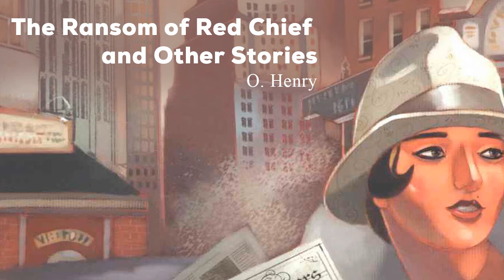The Ransom of Red Chief and Other Stories | 🌍 Become Fluent in Spanish with Fun Interactive Group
📚 Are you ready to transform your Spanish learning experience? Join our vibrant community at SpanishVIP, where learning is not just effective, but exciting and social!

🚀 What We Offer:

Unlimited access to group classes 24/7, Monday to Friday.
True immersion experience with expert teachers and engaging class activities.
Customizable learning paths tailored to your interests and goals.
Complimentary certificate of achievement to enhance your professional credentials.
🌟 Why Choose SpanishVIP?

Learn with peers at your level in a supportive environment.
Fast-track your progress with our unique True Immersion™ method.
Enjoy our rich collection of self-led learning resources, including the exclusive SpanishVIP Academy.
✨ Join Our Mission: Embrace the future of language learning with our immersive, global approach. Say goodbye to boring, traditional methods and hello to a world of interactive and dynamic Spanish learning!